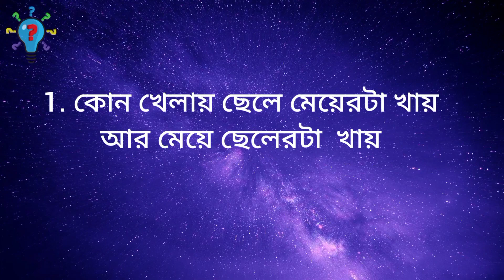bangla quiz #4 /quiz master/ quiz kingdom/ quiz 2023